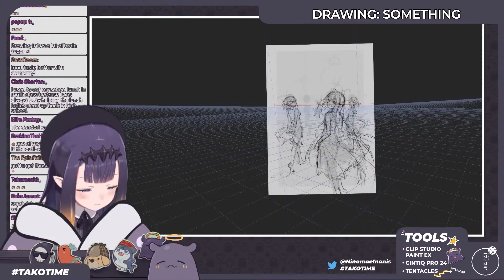Why does Ina always eat on stream?